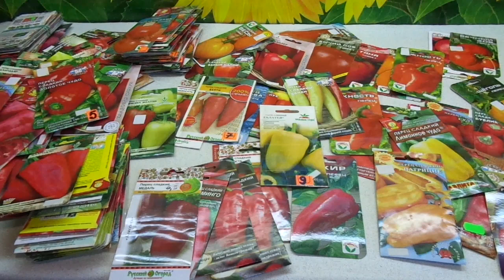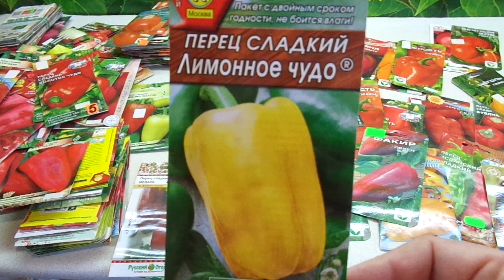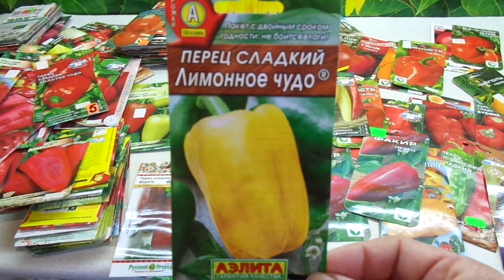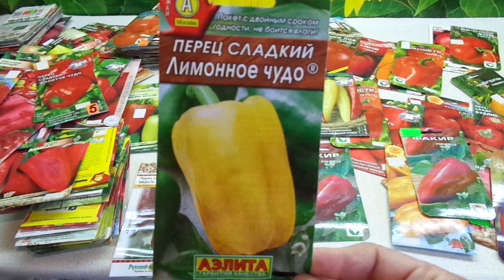КАКОЙ ПЕРЕЦ ВЫБРАТЬ? СОРТ ЛИМОННОЕ ЧУДО. Обзор Ольги Черновой.